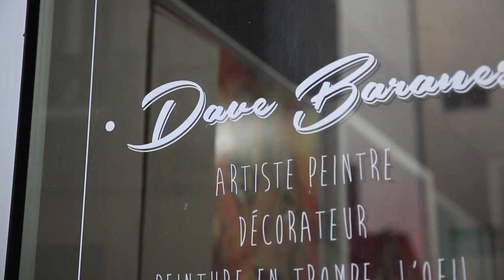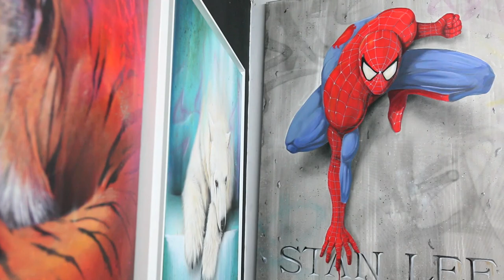L'Espace Art & Liberté s'invite chez vous #3 : Dave Baranes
[L’Espace Art et Liberté s’invite chez vous #3] Confinés, mais cultivés ! L’Espace Art Et Liberté est fermé au public jusqu’au 15/12, mais il s’invite chez vous et propose un accès aux expositions, aux artistes, à la culture… Cette semaine, portrait de l’artiste peintre Dave Baranes, qui revisite le bestiaire dans un esprit street. L’animal est un sujet récurrent dans ses peintures, comme la défense des animaux et l’amour de la nature.